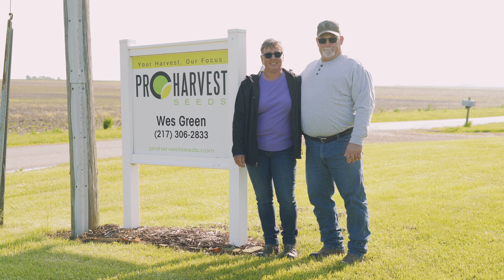2024 Environmental Steward of the Year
Green's Diamond G Farm | Atlanta, Illinois